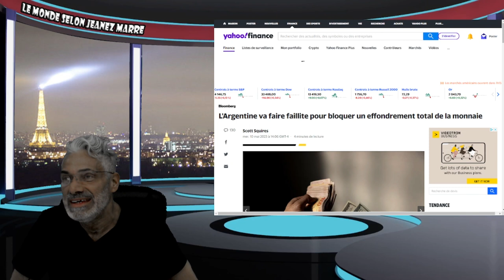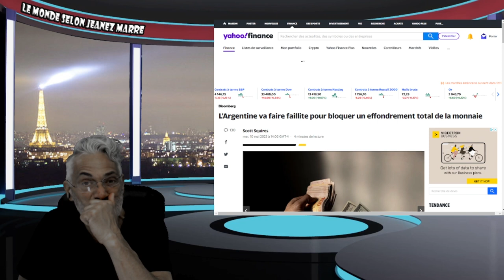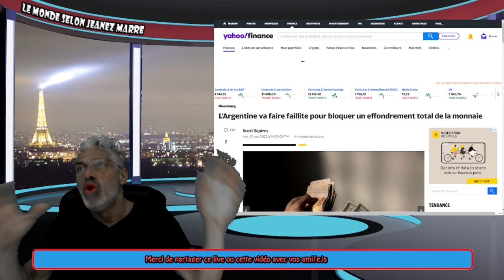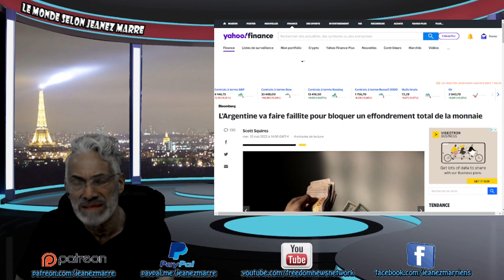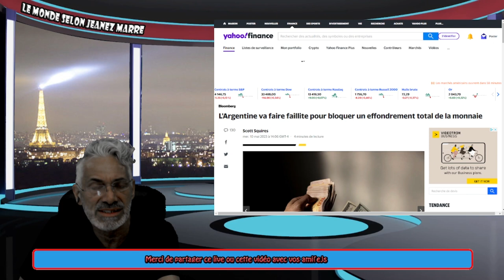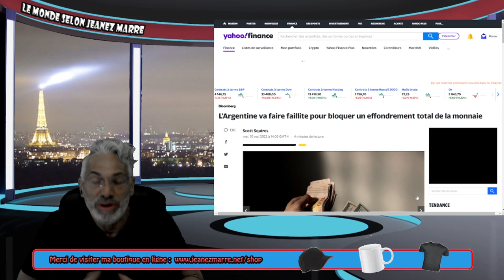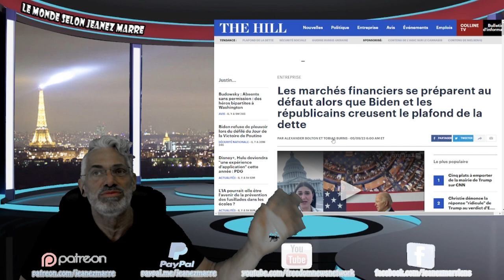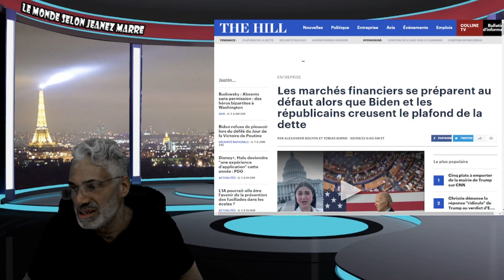PERSONNE N'OSE PARLER DE ÇA ! MOI JE VOUS EN PARLE. À ÉCOUTER ATTENTIVEMENT !